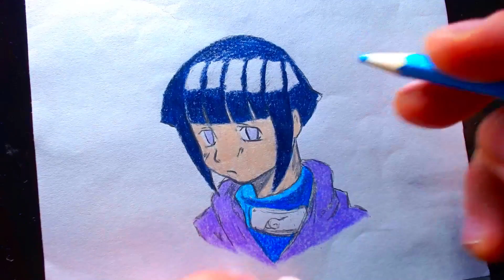Como Desenhar a Hinata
Como Pintar Passo a Passo